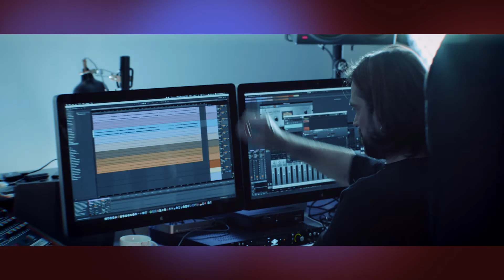„Liekam namie su Elena“: L.Somovo ir A.Chošnau duetas – karantinas paskatino naujam projektui